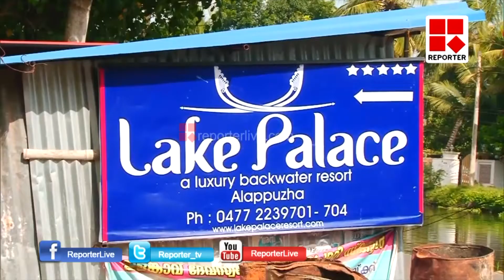LAKE PALACE DOCUMENTS MISSING; POLICE REGISTERED CASE_Reporter Live